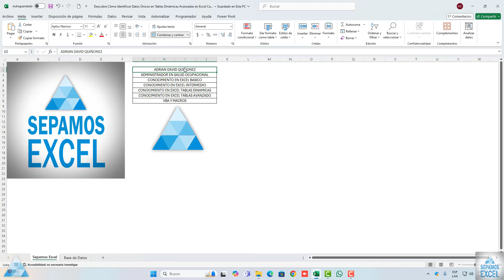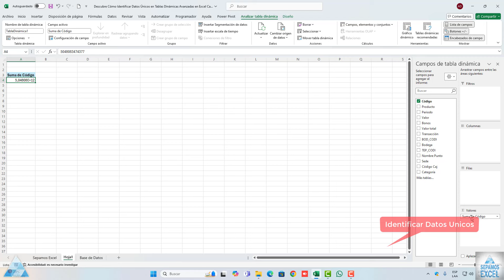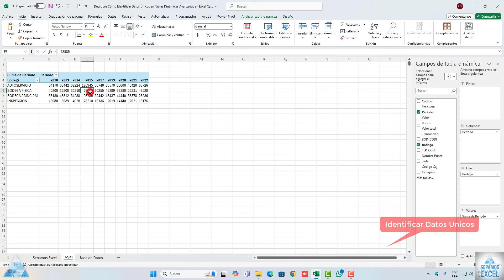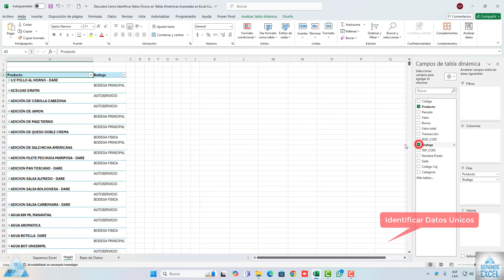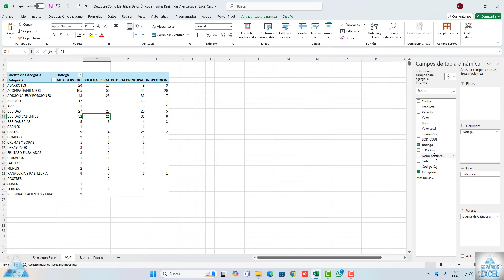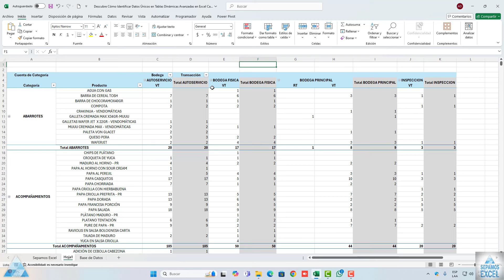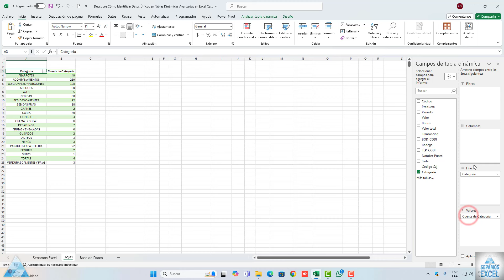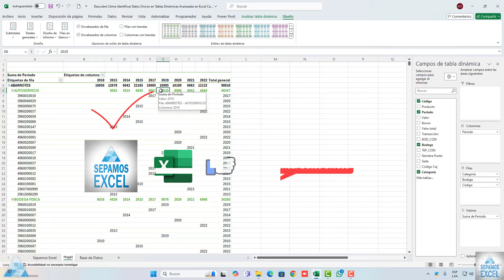Descubre Cómo Identificar Datos Únicos en Tablas Dinámicas Avanzadas en Excel Cap 59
¿Qué es diseño de informe en Excel?
Los diseños de informes de Microsoft Excel se basan en libros de Excel (archivos . xlsx). Con ellos, puede crear informes que incluyen características conocidas de Excel para resumir, analizar y presentar datos como las fórmulas, tablas dinámicas, gráficos dinámicos y más.
00:00 Introduccion @sepamosexcel
00:10 Presentacion @sepamosexcel
00:25 Descubre Cómo Identificar Datos Únicos en Tablas Dinámicas Avanzadas en Excel
00:45 Diseño de Informe para Organizar y Presentar Información en las Tablas Dinámicas en Excel Cap 58
1:30 Como Hacer Una Base De Datos En Excel
2:05 Como Insertar Una Tabla Dinámica En Excel
2:25 Como Seleccionar Campos De Informe En Las Tablas Dinámicas
3:15 Como Se Puede Identificar Los Datos En La Tabla Dinámica En Excel
3:35 Como Mostrar Formato De Esquema En Tabla Dinámica En Excel
4:35 Seleccionar Campos Para Agregar Informe En La Tabla Dinámica En Excel
5:55 Mostrar Los Datos Únicos En La Tabla Dinámica En Excel
6:55 Usar Los Campos Para Agregar Informe En La Tabla Dinámica En Excel
7:25 Identificar Datos Únicos En Tabla Dinámica En Excel
8:40 Como Agregar Campos De Información En La Tabla Dinámica En Excel
9:30 Identificar Datos En La Tabla Dinámica En Excel
9:45 Como Usar El Diseño De Informe En Tabla Dinámica En Excel
10:00 Como Combinar Y Centrar Los Datos En La Tabla Dinámica En Excel
10:35 Como Desactivar Los Totales Generales En La Tabla Dinámica En Excel
11:20 Insertar Campos De Datos En La Información De La Tabla Dinámica En Excel
11:50 Como Usar El Estilo De Filas Y Columnas En La Tabla Dinámica En Excel
12:15 Como Cambiar El Estilo De La Tabla Dinámica En Excel
13:05 Usar Los Campos De Tabla Dinámica En Excel
14:40 Mostrar Formato Compacto En Tabla Dinámica En Excel
15:20 Usar Este Método Para Identificar Los Datos En La Tabla Dinámica En Excel
16:30 Final @sepamosexcel